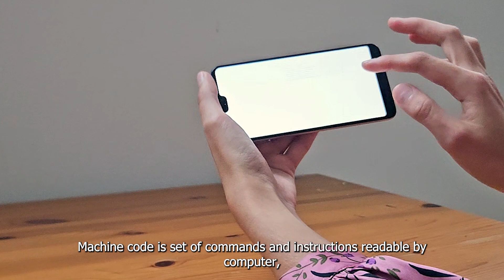Code And Chaos, A Day in 2050